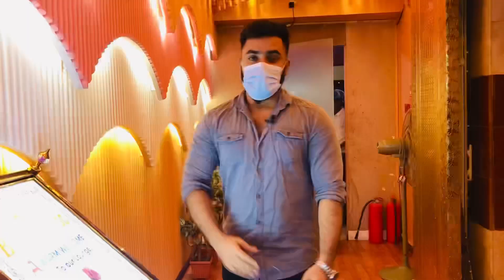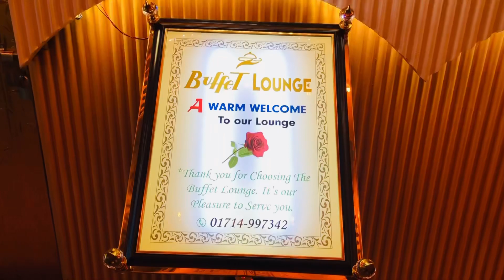Buffet lounge |699 takay 101+items| buffet in dhanmondi | buffet in dhaka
Buffet Lounge

সবাইকে স্বাগতম আজকের এই নতুন ভিডিওতে। চলে আসলাম ধানমন্ডি শাখা Buffet Lounge এ। তারা দিচ্ছে ৬৯৯ টাকায় ১০১ প্লাস আইটেম ।তাদের খাবারের প্রধান আকর্ষণ হল মাটন হায়দ্রাবাদি বিরিয়ানি,বিএফ কলিজা ভুনা, বিফ রেজালা ইত্যাদি। তাদের খাবার টেস্ট কেমন ছিল, রিফিল সিস্টেম কেমন ছিল ,সবকিছু চিনতে পারবেন সম্পূর্ণ ভিডিওটি দেখলে (ধন্যবাদ)

Lunch: 75+Items 599tk

 Dinner: 101+items 699tk

Time:
Lunch: 1 PM - 4 PM
Dinner: 7 PM - 10 PM

Address of Dhanmondi: Rupayan ZR Plaza (7th floor), 746 Sath Masjid Road (Old 9A), Dhanmondi, Dhaka - 1209.